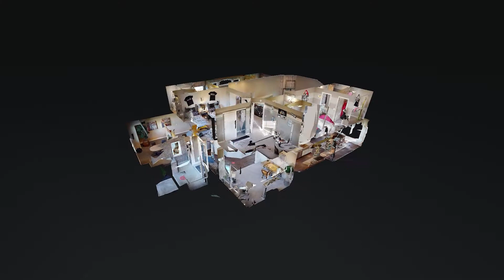The Clay Floorplan by Fischer Homes | Model Home in Shaker Run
From the unique five-level design to the optional and convenient laundry area, the Clay offers a pleasant surprise at every turn. This floorplan showcases a gorgeous family room, spacious recreation room, and a luxurious owner's suite that includes its own sitting room. This beautiful home has something for everyone - and flexibility for everyone to find their own favorite space.

Tour This Model Home!
1328 Golf Club Drive
Lebanon, OH